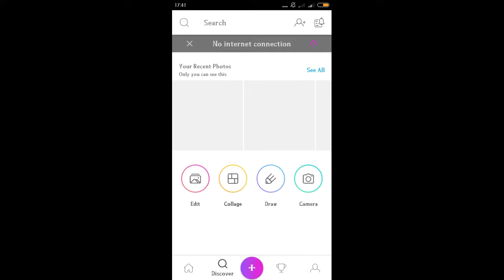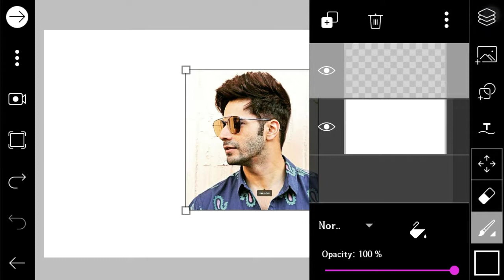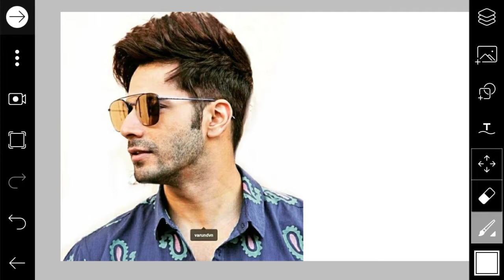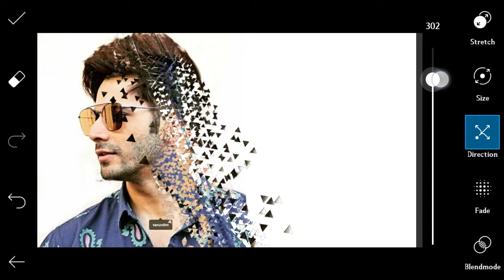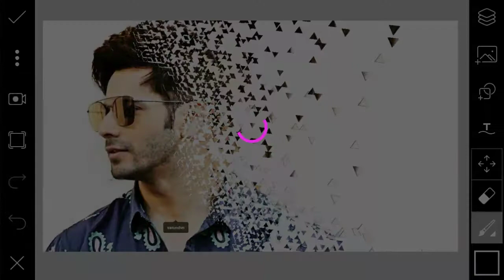Make your photo in Desperation Effect in piscsart Must watch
Namaste Dosto

Is video ma apko milaga Kaisa ak photo ko desperation effect karte ha.
ASA kartaho is video sabka liya  useful Raha ga.
Thanks you all & love you all